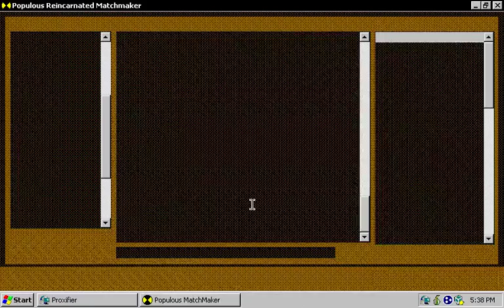Populous: The Beginning online - 2v2 - Alex + [Rw]Lille vs. Gabriel_own + T-rod - Two on two